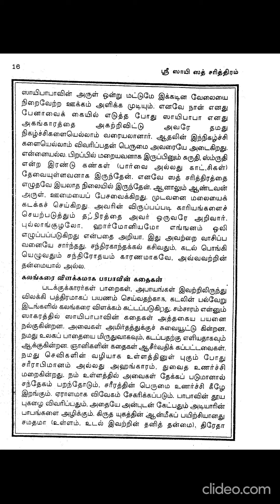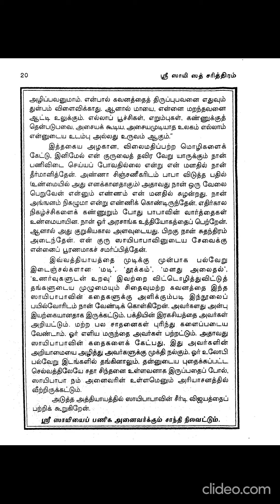ஸ்ரீ ஸாயி ஸத் சரித்திரம் - Shri Sai Satcharitra. (Tamil) - CHAPTER - 3